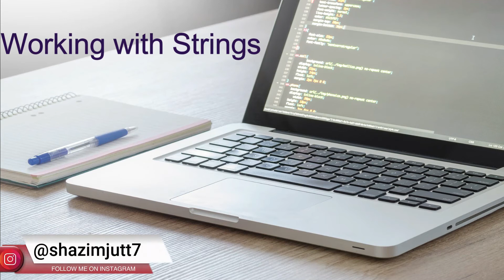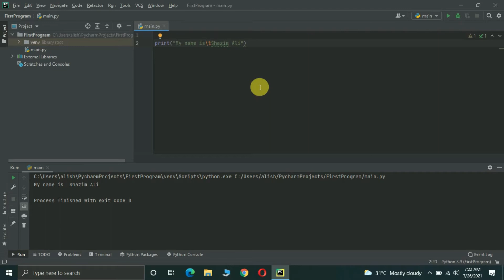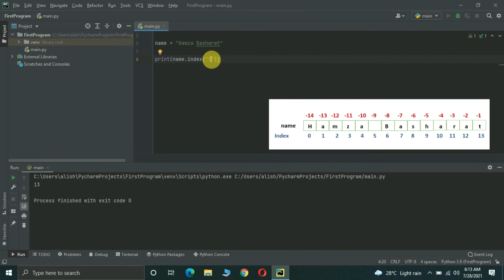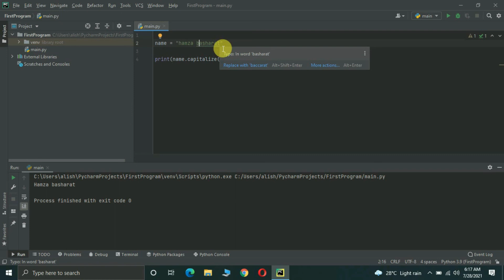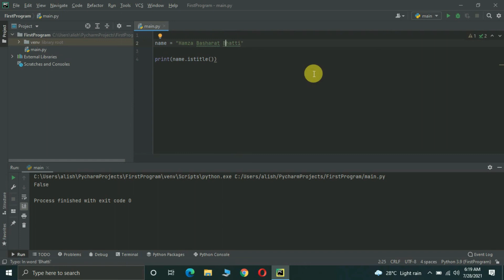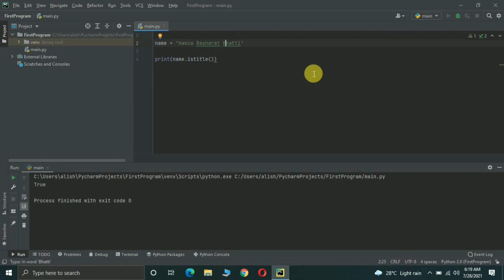Working with Strings In Python In Hindi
Working with Strings In Python In Hindi. How to use Strings in Python. In Python 3, I'm going to work with strings to give complete concepts of strings methods and operations that is used in python . In python programming working with strings is an important part.

⏱️Timestamps⏱️
0:00 Working with Strings Intro
0:50 Basic Working with Strings
3:08 Concatenation
4:16 Built In functions for strings
5:02 lower()
5:50 upper()
6:21 islower()
7:06 isupper()
7:22 len()
8:58 Access Individual Element
12:09 index()
13:09 replace()
14:49 capitalize()
15:58 title()
17:08 istitle()

This video is one in a series of videos where we'll be looking at programming in python. The course is designed for new programmers, and will introduce common programming topics using the python language.